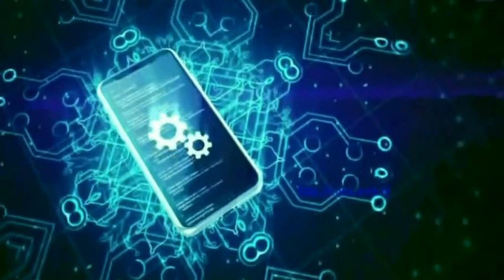Viral Berita Warga Desa Malang Didenda PLN Berujung Mediasi